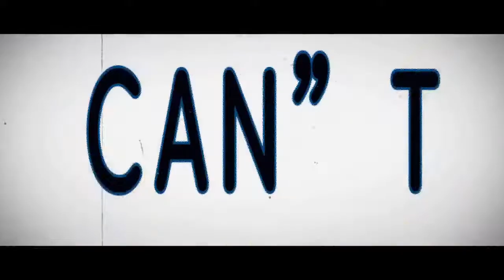Burn Dem Remix Bobi Wine ft Patra HD video New music @dj kennie promo 2015 YouTube